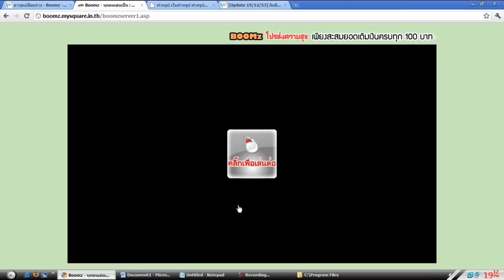BlackList Tournament #2 พี่โอ๊ท VS พี่จ้ำ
การแข่งรอบ 32 คน

โอ๊ท﹎｡『sั่ว』 (พี่โอ๊ท)
ซีเค่ง (แชมป์)